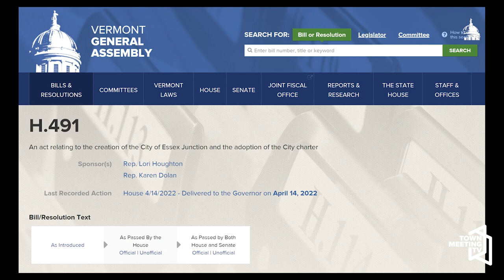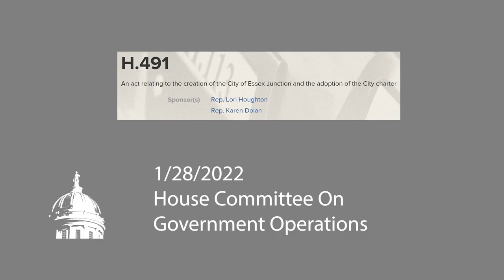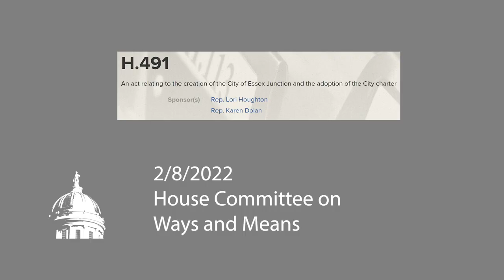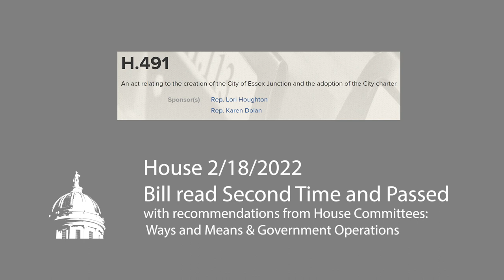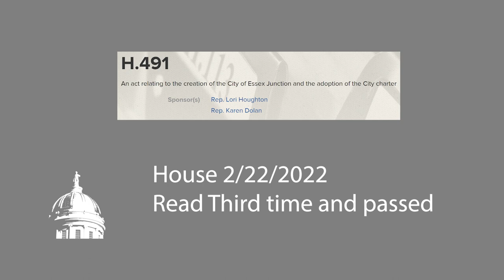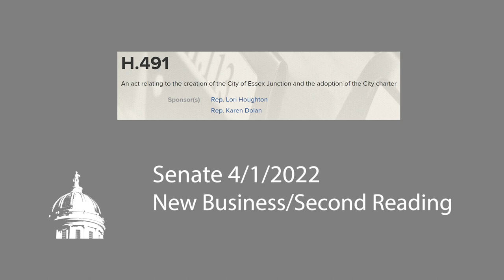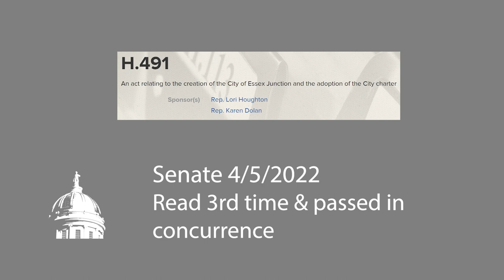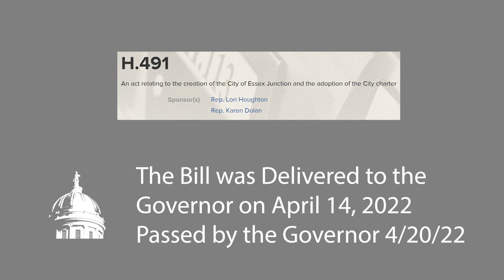Essex Junction Charter Change: Making the Village the City of Essex Junction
Representative Lori Houghton, Ch. 8-2, and Representative Karen Dolan, Ch. 8-2, discuss the process of the Village of Essex Junction becoming the City of Essex Junction through a community vote for charter change and then a legislative process to review, amend and accept that charter change. The bill in the legislature, h.491, was approved and sent to the Governor's desk on April 14, 2022. The Governor signed the bill into law on April 20, 2022. This video contains the recorded proceedings of both the House and Senate as they discuss and deliberate the proposed charter change.

4/15/2022